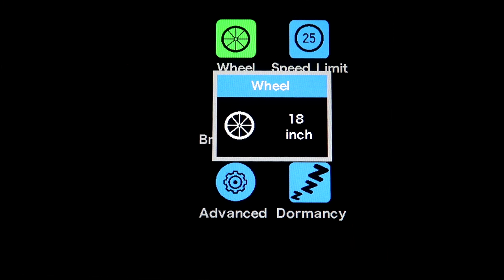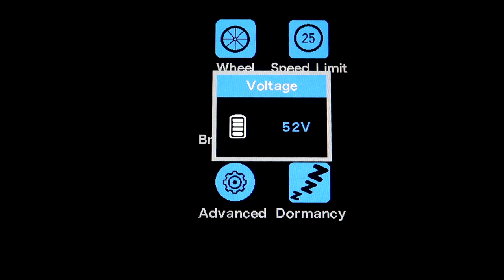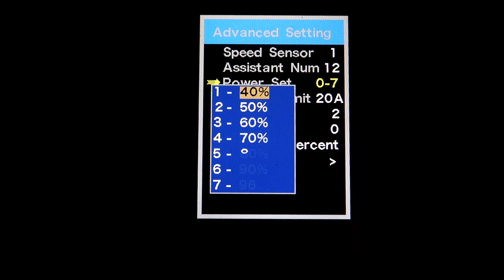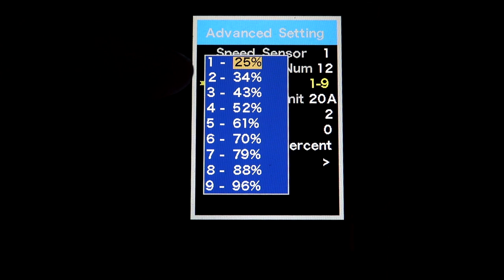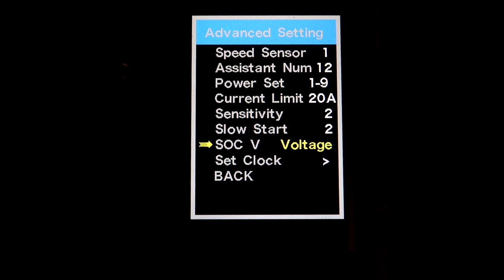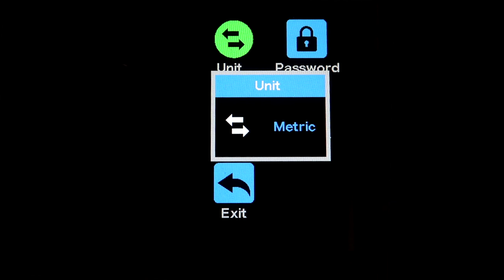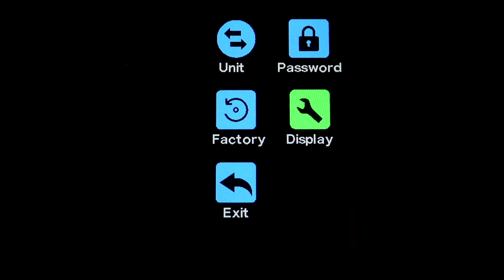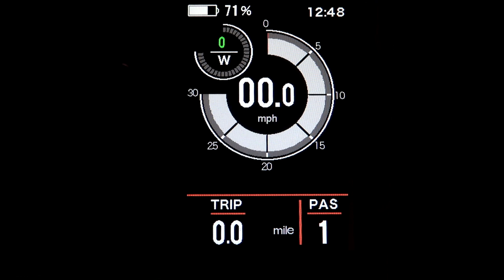Advanced Settings For The Magicycle Deer, Ocelot Pro and Cruiser Pro Ebikes (and non-pro too)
This is how you set the advanced settings on the Magicycle Ocelot, Ocelot Pro, Cruiser and Cruiser Pro Ebikes!

Visiting the Magicycle website using this link helps my channel if you plan to purchase an ebike.

Save $100 on orders over $1200 on Magicycle Ebikes by using this code: Russ1
Save $300 on orders over $3600 on Magicycle Ebikes by using this code: Russ3

Save $50 when you purchase a Rad Power Bikes EBike with this link to their ordering

Please use these links if you are interested in Vanpowers ebikes.

My recommendation is to order the version that includes a second battery!  It is well worth the $50 extra!  It is called the EP-2 Pro (Battery Pack) on the website.

$30 off using the code“KBO30” for 1 bike.
$100 off using the code “2BIKES”for any 2 bikes.

Here are the eBike Accessories I have on my bikes:

Xnito Helmets: Be sure to click on this link to save $15 off your Xnito Helmet!

Outdoor Master - Gem Helmet with Mips

Insta360 X3 camera
Veeape Tire Inflator - Portable Air Compressor
Rockbros Hex Driver - Multi-tool
Rockbros Triangle bag
Extension for Handle Bar
Phone Mount
Lamicall Phone Mount
Bluetooth Speaker
Left Side Mirror (on my Rad Rover 5)
Hafny Left Side Mirror (Teardrop shape)
Polar Insulated Water Bottle
Bottle Cage
Kryptonite Chain and Lock
Giddy Up - XL Bike Seat With LED
Giddy Up - XL Extra Padded Bike Seat with LED
Bikeroo Saddle (I got the Indoor Elastomer version)
Inner Tube Slime
Rear Rack Pannier Bag
Bike Alarm with Remote
Safety Vest
Thin Cycling Gloves
Finish Line - Dry Bike Lubricant (for Bike Chain)
Unit Pack Power Battery: 52 Volts, 20 Amps
Anderson to XT-90 Cable
Pepper Spray
Chest Strap Harness Mount for GoPro
4mm Park Tools Hex Wrench
5mm Park Tools Hex Wrench
Bern Bike Helmet - Brentwood 2.0 Helmet with MIPS
Selfie stick clamp